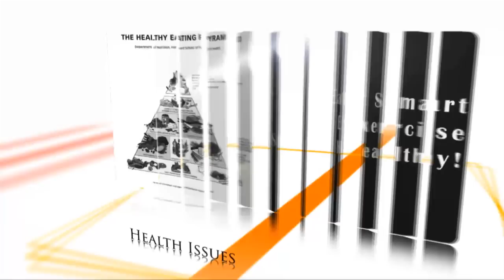Tariq Magzine: Your Voice let it be heard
Tariq Magazine Promotional Video.  This magazine, is edited, produced, printed and distributed by the Ahmadiyya Muslim Youth Association.